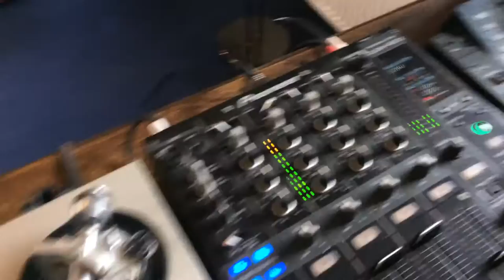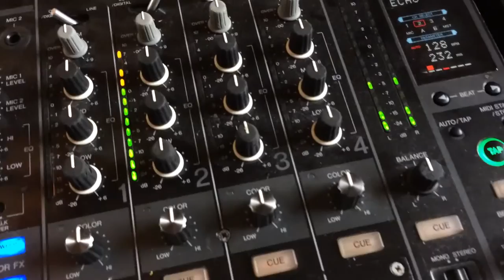COFFEE TIME WITH CRACKAZAT